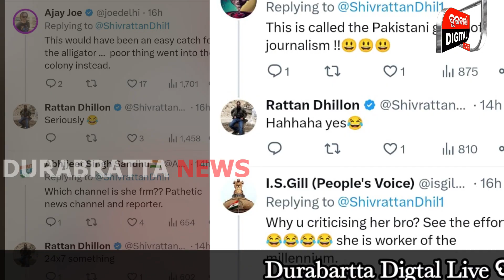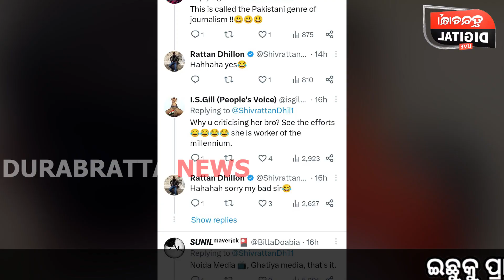ସାମ୍ବାଦିକାଙ୍କ ରିପୋଟିଂ ଦେଖି ହସି ହସି ଗଡୁଛନ୍ତି ଲୋକେ | Media | Reporter | Durabartta News